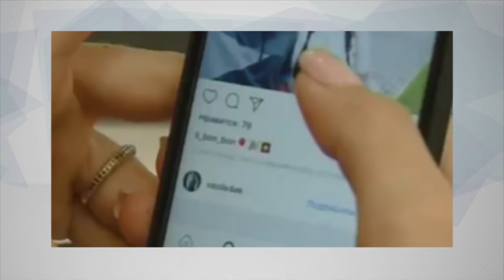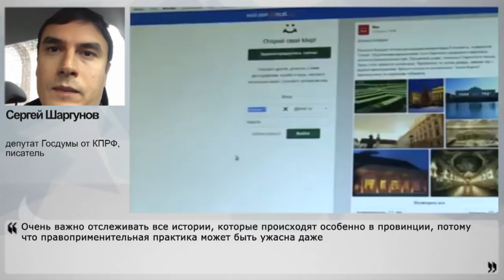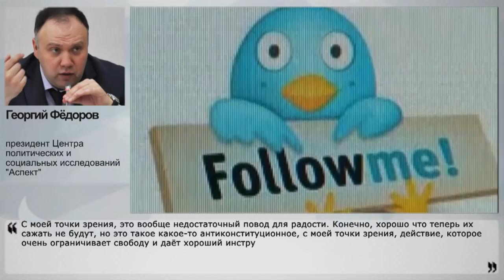Статью "за репосты" оставят для недовольных и оппозиции?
Поправки, смягчающие так называемую статью "о лайках и репостах", оппозицией предлагались давно, но были забиты и не пропущены. Потом они были предложены на "прямой линии" с Владимиром Путиным, но впоследствии как будто забыты - ни "Единая Россия", ни чиновники Кремля не прорабатывали вопрос. Теперь же смягчение закона предложил лично Путин. Инициатива освобождает от уголовной ответственности в случае, если осужденный попал по статье впервые, и если он не представляет угрозы для государства. Это, конечно, хороший шаг в нужном направлении, но достаточно ли такого смягчения для очеловечивания общества, и что таким образом продемонстрировал Путин – своим мнением поделились эксперты специально для НаканунеТВ.